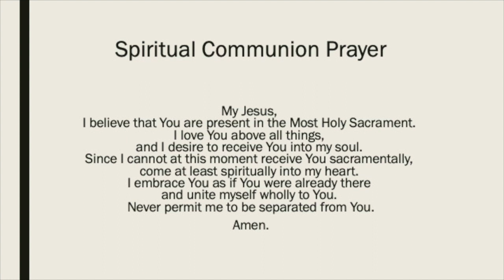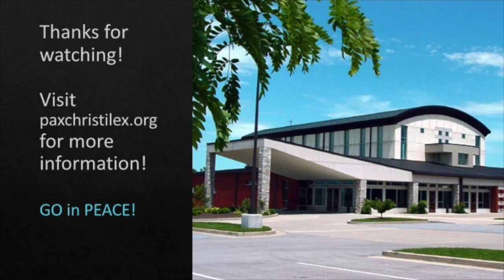Pax Christi Lexington Mass: First Sunday of Advent on December 3, 2023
Join Father Larry as we celebrate the First Sunday of Advent on December 3, 2023. Before Mass begins, Father Pat explains about our Parish Census that is happening during Advent.

Census cards will be handed out during all Masses the weekend of December 2-3. If you are unable to attend Mass that particular weekend, Census cards will be available in a basket in the Gathering Space throughout Advent. Please fill one out at your earliest convenience and place it in the basket for completed cards. The cards will be collected after each Mass, and our hope is to have 100% participation by the final Mass of Advent, which is at 9:30 a.m. on Sunday, December 24, 2023 before the Christmas Eve Masses that evening.

If you have plans to travel or be away during Advent, please call the office and we will complete your census over the phone: .

This Census is for registered Pax Christi parishioners. It is not well known, but technically, at age 18 or 19, young adults are encouraged to register with their parish as adults. If you have questions or would like to register with the parish, please visit the Welcome Counter before or after Mass or visit our